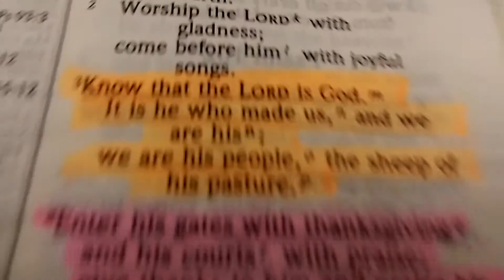Reading - Psalm 99:3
January 3, 2017
Springfield Massachusetts